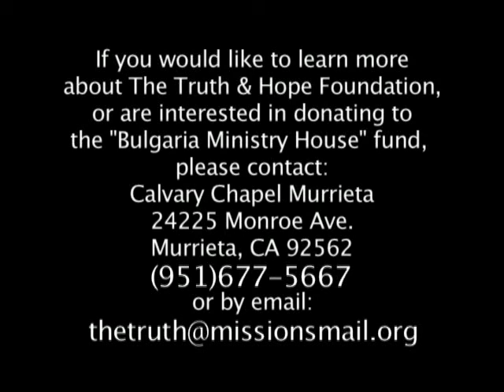Little Castle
Truth and Hope Foundation, Sofia, Bulgaria